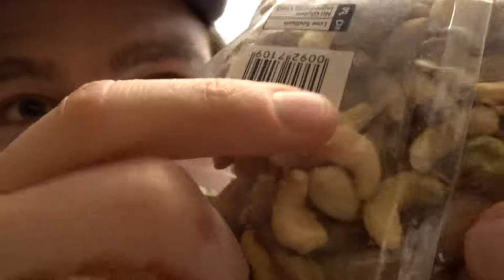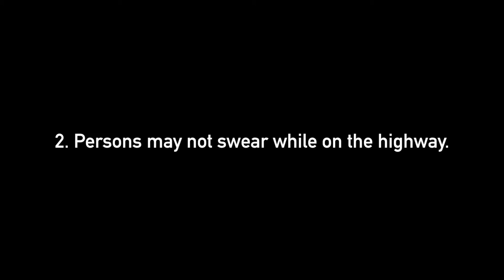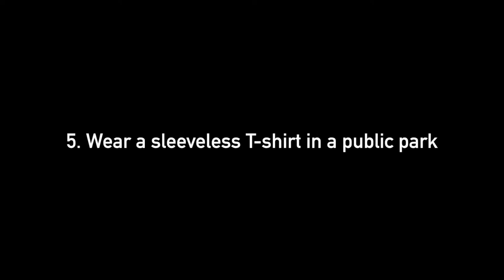These Laws in the USA are Weird! | OhOhMerica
In this video I will go over some weird laws in the USA. The focus is on the State Maryland where I live. All the laws that I will go over and that are still active. They are probably just very old, but still active, so it is STILL illegal. 5 weird Maryland laws:

The Weirdest Laws In The US (Maryland):

- It’s illegal to take a lion to the movies.
- It is illegal to wear a sleeveless T-shirt to a public park
- It is illegal to sell ducklings or chicks to a minor, 1 week before eastern
- You may not curse inside the city limits.
- Persons may not swear while on the highway.

I am not sure if this is the reason why there are so many prisoners in the United States of America, but I think there are just too many dumb crazy laws in the United States of America. I can talk hours about other crazy laws in US, but for now I will only go over some weird laws in Maryland. Hopefully you enjoy this video. I had a lot of fun making this. Thank you!